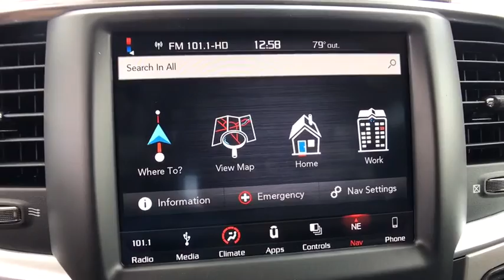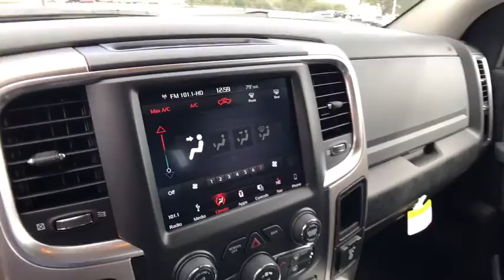2018 Ram 1500 Orlando, Deltona, Sanford, Oviedo, Winter Park, FL S129642